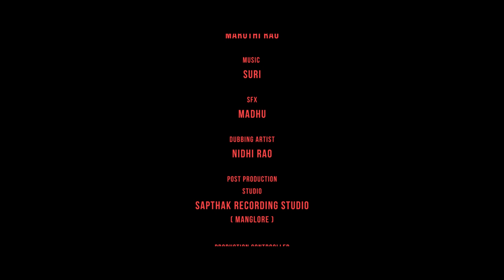Moksha Tulu Full Short Film | Manan Production | Shareyas Kulal | Sukhesh | Rashmi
Cast : Lokesh Kulal,SukeshGowda, Lokesh Kulal,Kavya Amin,Rashmi Kunder,Rohan Devadiga,hardeep Rai,Clintan,Rithesh Shetty,Kumar malemar
Cinematography & Editor :  Maruthi Rao
DI  : Subbu
SFX : Madhu
Producer  : Lakshmi Dayanand
Dubbing Artist : Nidhi Rao
Camera Asst :Bharath Naik
Story-Screenplay-Direction: Shreyas Kulal